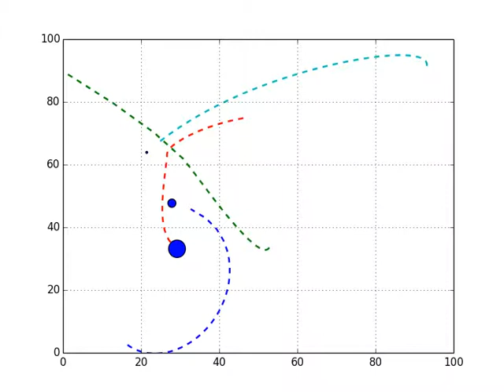Small N-body Simulation